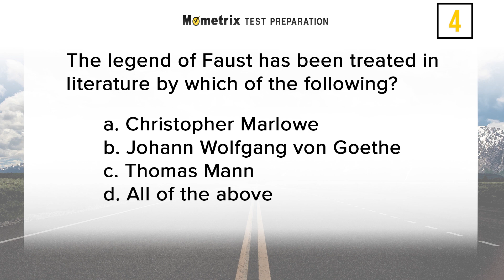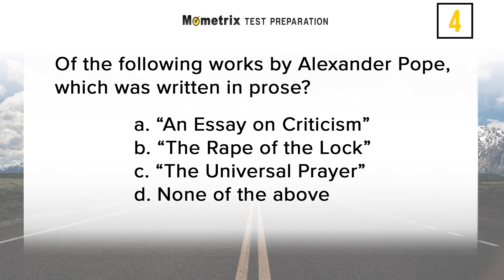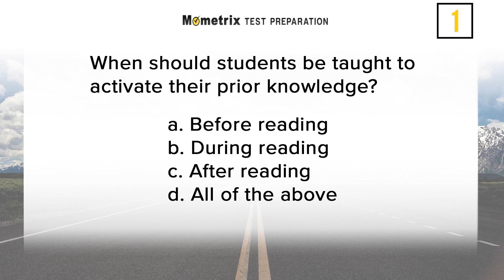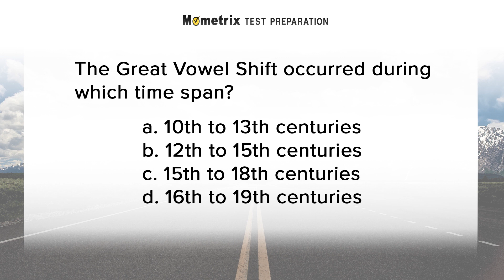FTCE English 6-12 Practice Test (Online)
Use this FTCE English 6-12 Exam Practice video to get a head-start on your FTCE Exam. We pride ourselves in providing accurate and up-to-date preparation for your big test. Our research into the Florida Teacher Certification Examination, helps us to provide you with practice questions that reflect the specific content areas and the essential skills that are critical for you to know on the FTCE.